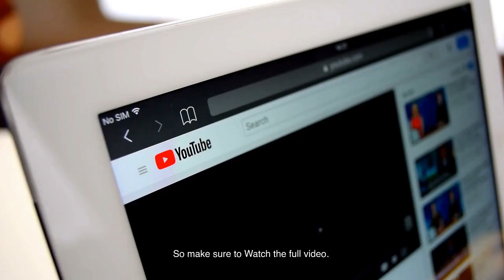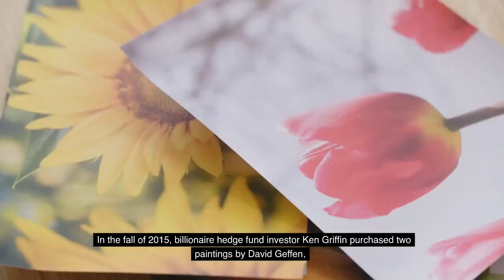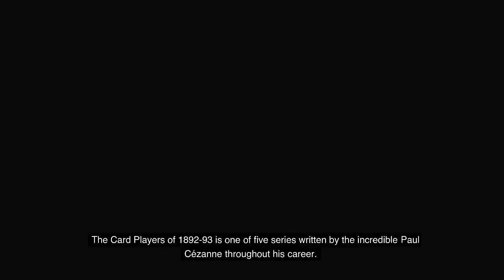Astonishing Costs of Iconic Paintings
Immerse yourself in the world of art and opulence with the most expensive paintings ever sold. From the iconic "Salvator Mundi" by Leonardo da Vinci to the mesmerizing "Portrait of Dr. Gachet" by Vincent van Gogh, each masterpiece tells a story of unparalleled creativity and vision. Don't miss out on the chance to explore these cultural treasures and more on our channel. Join us on this journey of discovery and appreciation.

0:00 Introduction
0:53 Mona Lisa - Leonardo da Vinci
1:40 Swap - Willem de Kooning
2:25 Nafea Faa Ipoipo When are you getting married?
3:10 The Card Players - Paul Cézanne
3:56 Lot 17A-Jackson Pollock
4:30 Violet, Green and Red) - Mark Rothko
5:12 Portrait of Marten Soolmans and Portrait of Oopjen Coppit - Rembrandt
5:48 The Women of Algiers ('O' Version) - Pablo Picasso
6:46 Reclining Nude - Amedeo Modigliani
7:27 January 5, 1948- Jackson Pollock